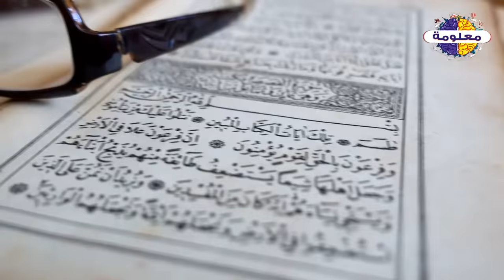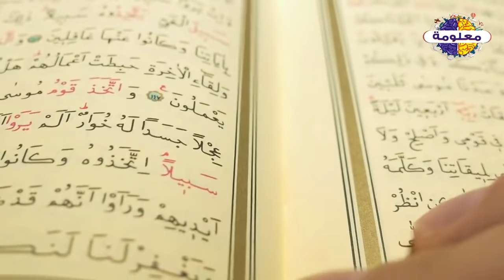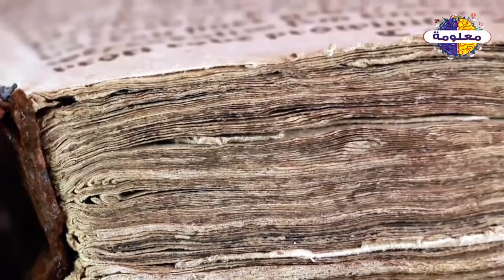رحلة من ادخل الجنة وصف قصورها وشجرها ورجالها ونسائها والحور العين- وماهي لغة اهل الجنة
ما هي لغة أهل الجنة؟

زيّن الله -تعالى- الجنّة لعباده فهي أجمل ما رأته الأعين وأهنأ ما تسكن إليه النّفوس، حيث غرس الله -تعالى- غرسها بيده وجعلها مُستقرّاً لأوليائه فضلاً ورحمةً منه، وملأها بالخير والرّحمات والحبّ والسّعادة، وكفى أهلها المرض والهمّ والبلاء، حتى إنّهم لا يتغوّطون ولا يتبوّلون، وأرضها من المِسك والزعفران، وسقفها من فوق المؤمنين هو عرش الرحمن، وحصاها من اللؤلؤ والجواهر، كما أنّها بُنيت بلبنةٍ من فضّة ولبِنةٍ من ذهب، وثمر شجرها كبير الحجم وألينُ من الزّبد وأحلى من العسل

، وفيها أنهار تجري بعضها من العسل وبعضها من اللبن وبعضها الآخر من الخَمْر الطيّب، وطعام أهلها الفواكه ولحوم الطير التي تُشتهى كلّ حين، وشرابهم الزّنجبيل والتسّنيم والكافور، وسيقان شجرها من الفضّة والذّهب، والرّاكب السّريع يسير في ظلّ شجرها مئة عام.

ووجوه أهل الجنّة كالقمر ليلة البدر، ويطوف بينهم غلمانهم ويكونوا كاللؤلؤ المكنون، وزوجات رجال الجنّة وصفنّ بالكواعب الأتراب، ويُرى ما في عروق النّساء؛ ممّا يدلّ على شدّة جمالها، ولو أنّها تطّلع على أهل الأرض لملأتهم رِيحاً من ريحها، وقد تطهّرنّ نساء الجنّة من الحيض والنفاس والولادة والغائط والمخاط والبصاق ومن كلّ عيبٍ قد يلحق الإنسان في الدنيا،

 وفي الجنّة يعيش المؤمنون نعيماً خالداً لا يفنى، ويتمتّعون بالهناء والسّعادة والرضى والخلود، والصحّة التي ليس بعدها مرض، والجمال الذي لا يتأثر مع مرور السنين، إذ قال النبيّ صلّى الله عليه وسلّم: (إنَّ في الجنَّةِ لَسوقاً، يأتونَها كلَّ جمعةٍ، فتَهُبُّ ريحُ الشَّمالِ فتَحثو في وجوهِهِم وثيابِهِم، فيَزدادونَ حُسناً وجمالاً، فيرجِعونَ إلى أَهْليهم وقدِ ازدادوا حُسناً وجمالاً، فَيقولُ لَهُم أَهْلوهُم: واللَّهِ لقدِ ازددتُمْ بَعدَنا حُسناً وجَمالاً، فيقولونَ: وأنتُمْ، واللَّهِ لقدِ ازدَدتُمْ بَعدَنا حُسناً وجمالاً).

 إنّ للجنّة ثمانية أبواب ليدخل منها المؤمنون حسب أعمالهم في الحياة الدّنيا، فمَن كان من أهل الصّلاة يدخل الجنّة من باب الصّلاة، ومَن كان من أهل الصّيام يدخلها من باب الرّيان، وحين يستقرّ المؤمنون في الجنّة ويدخل أهل النّار إلى النّار يُؤتى بالموت على هيئة كبش، ويُنادى المؤمنين والكافرين ويعرفون أنّه الموت، ثمّ يذبح الكبش دلالةً على أنّ الحياة في الجنّة والنّار خالدة، فيزداد فرح أهل الجنّة ويزداد غمّ الكفّار،

 ويدخل المؤمنون إلى الجنّة زُمراً جماعاتٍ على هيئة القمر ليلة البدر، وأمشاطهم من الذّهب ورشحهم المِسك كما وصفهم النبيّ صلّى الله عليه وسلّم، وأعدّ الله لهم نعيماً منه وفضلاً لا يخطر على بال بشر، قال الله -تعالى- في الحديث القدسيّ: (أعدَدتُ لعِبادي الصَّالحين ما لا عَينٌ رأَتْ، ولا أذُنٌ سمِعَت، ولا خطَر على قلْبِ بشَرٍ، ذُخراً، بَلْهَ ما أُطْلِعْتُم عليه)،

 فوعد الله -تعالى- عباده بنعيمٍ لا يزول وهو أعظم من كلّ نعيم الدّنيا، ومن صفات أهل الجنّة التي ذكرها النبيّ -صلّى الله عليه وسلّم- أنّ الرّجل المؤمن ليُعطى قوّة مئة رجل في الطّعام والشّراب والشّهوة، وإنّ فضلات طعامه وشرابه تخرج كرائحة المسك من جلده.

 إنّ آخر أهل الجنّة دخولاً إلى الجنّة رجل كثُرت خطاياه وسيئاته ثمّ عفا الله -تعالى- عنه فأخرجه من النّار، فيمشي مرّةً ويكبو مرّة حتّى إذا تخلّص من النّار ونجا، حَمَد الله -تعالى- وظنّ أنّه أسعد النّاس بنجاته من عذاب جهنّم، فيرفع الله -تعالى- له شجرةً فيدعو الله -تعالى- بأن يُدنيه منها لستظلّ بظلّها ويعاهد الله -تعالى- بأن لا يطلب غير ذلك، فيقرّبه منها ويشرب من مائها، ثمّ تُرفع له شجرةً أخرى فيطلب ذات الطلب ويجيبه الله تعالى، ثمّ تُرفع له شجرة ثالثة فيطلب من الله -تعالى- أنّ يستظلّ بظلّها فيجيبه، حتى يسمع صوت أهل الجنّة فيسأل الله -تعالى- أن يدخلها، فيعطيه الله -تعالى- مسألته.

 أعظم نعيم الجنّة إنّ أعظم نعيم أهل الجنّة هو النّظر لوجه الله تعالى، حيث ورد في القرآن الكريم: (وُجُوهٌ يَوْمَئِذٍ نَّاضِرَةٌ*إِلَى رَبِّهَا نَاظِرَةٌ)، فوجوه أهل الجنّة تبتهج عندما تنظ إلى وجه ربّها عزّ وجلّ، وقال الله تعالى: (لِلَّذينَ أَحسَنُوا الحُسنى وَزِيادَةٌ وَلا يَرهَقُ وُجوهَهُم قَتَرٌ وَلا ذِلَّةٌ أُولئِكَ أَصحابُ الجَنَّةِ هُم فيها خالِدونَ)،

وقال البعض في تفسير الآية الكريمة إنّ الحسنى هي الجنّة، والزيادة هي النّظر إلى وجه الله تعالى، فالله -تعالى- في الجنّة يستزير عباده المؤمنين وينادي فيهم منادٍ لزيارة الله -تعالى- فيلبّون النداء، فتُنصب لهم منابر من نور وزبرجد وذهب وفضة ليجلسوا عليها، ثمّ يسمعون صوت ربّهم وهو مُقبِل عليهم، فينكشف الحجاب عن وجهه الكريم فيرونه، وقال النبيّ -صلّى الله عليه وسلّم- في وَصْف ذلك: عندما يدخلُ المؤمنون الجنّة ويهنأون بنعيمها، يناديهم ربّهم أن هل تريدون شيئاً آخر، فيردّ المؤمنون أن لا يريدون شيئاً أكثر من هذا النعيم، فقد بيّض الله وجوههم وأدخلهم جنّاته، فيكشف الله تعالى الحجاب عن وجهه الكريم، فيقول النبيّ عليه السلام: (إذا دخل أهل الجنةِ الجنةَ، قال يقولُ اللهُ تبارك وتعالى: تريدونَ شيئاً أزيدكُم؟ فيقولونَ: ألم تبيضْ وجوهنا؟ ألم تدخلنا الجنةَ وتنجنا من النار، قال فيكشِفُ الحجابَ، فما أُعطوا شيئاً أحبَّ إليهِم من النظرِ إلى ربّهم عزّ وجلَّ). .
vagueness